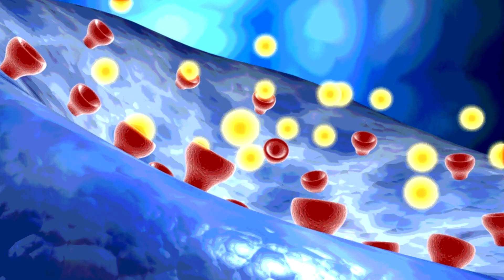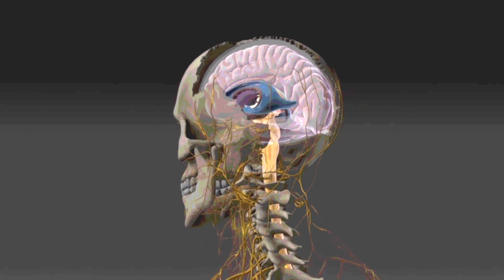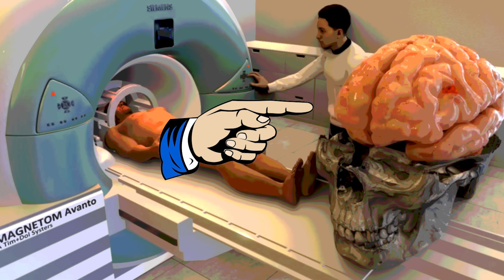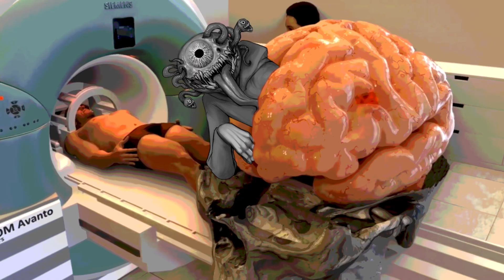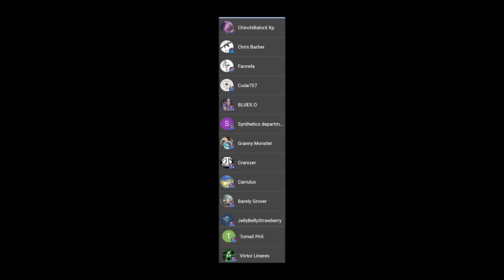THE WITHERING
It’s the withering! A new Azfk original anomalous disease that has nothing to do with Trevor Henderson, the backrooms, happy meat farms, or analog horror. I love my buddy Urbanspook, and something is coming about him soon, but too many people put me in a corner with making Vita carnis or mystery flesh pit stuff. I’m more than just man after man and all tomorrows. I can make my own crap :3. So get ready for a 096 999 confinement, because the overlord 3008 has his new foundation ep at 5k views. Also, I hope trevor Henderson creations sees this and gives me a creature size comparison so I can get some giant cartoon cat good jumpscares. I got lego power levels of robot food hehe

Karl Casey @ Whitebat Audio
Myuu